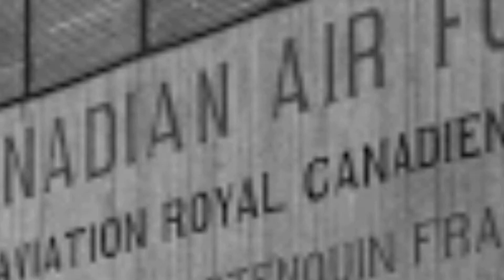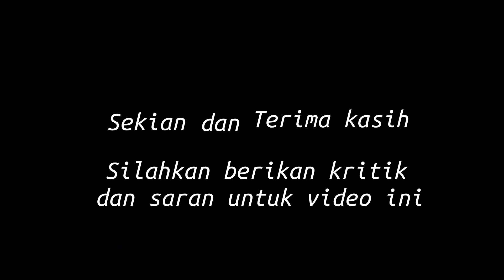Biografi Abdul Halim Perdanakusuma